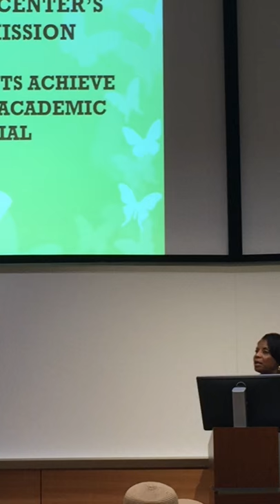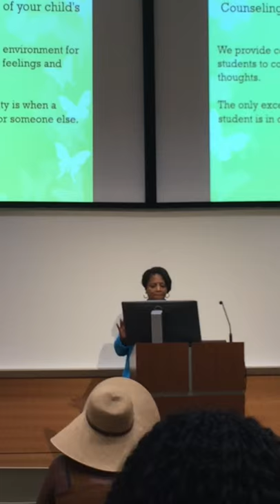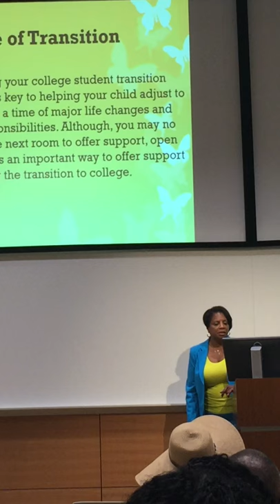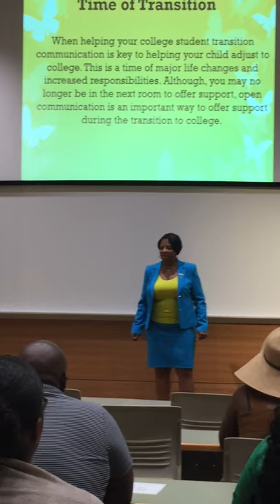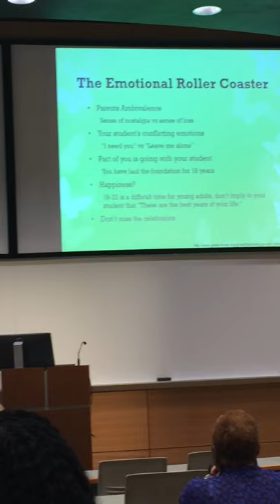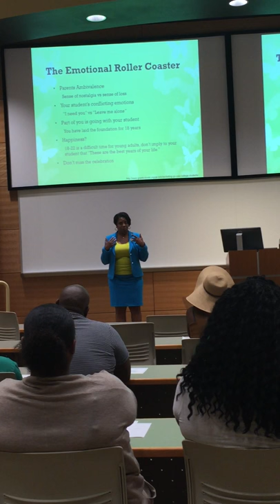NSU Parent Orientation Training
This is a training for parents of students that plan to attend Norfolk State University.